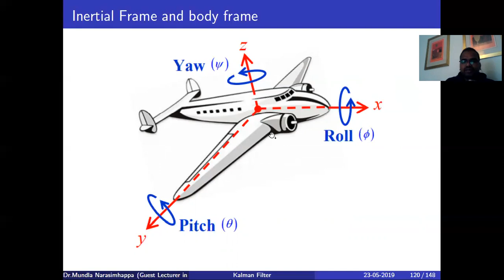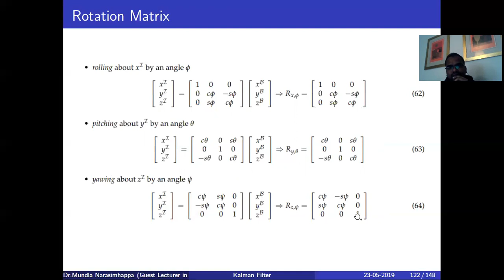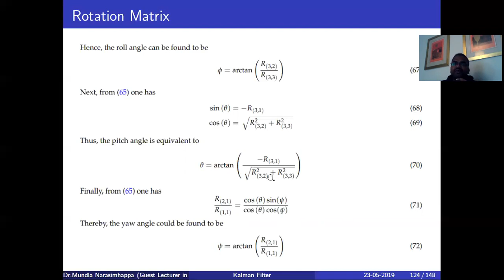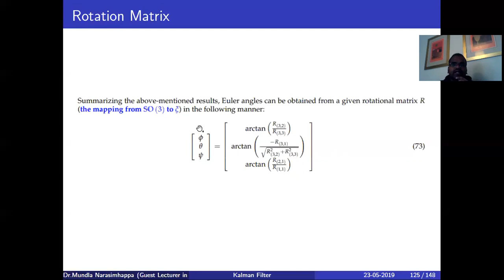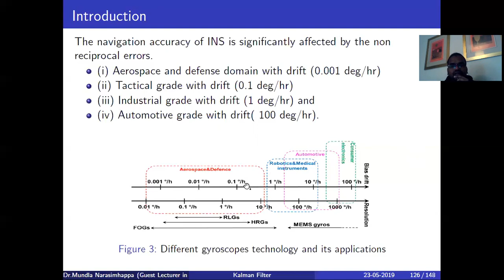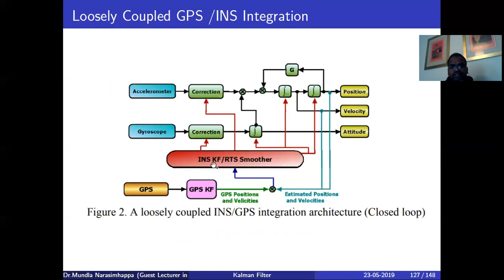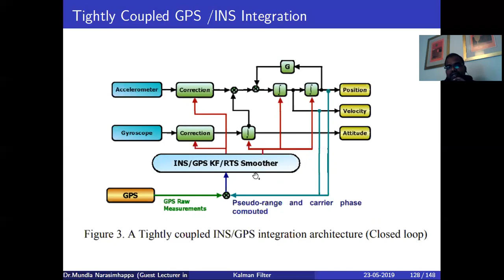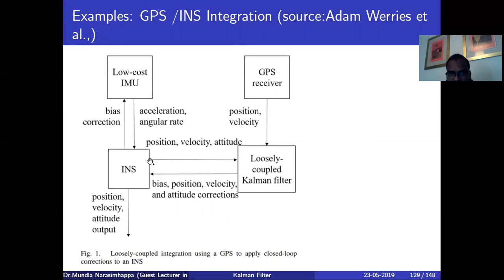Accelerometer and Gyroscope: Example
navigation system
advanced navigation technology
MEMS Inertial sensors
Fiber optic Gyroscope
Ring laser Gyroscope